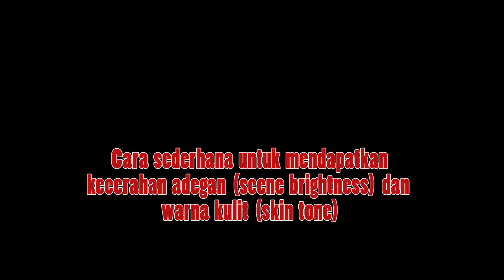"MENDAPATKAN SCENE BRIGHTNESS DAN SKIN TONE". Grabag TV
Petunjuk sederhana mendapatkan scene brightness (kecerahan adegan) dan skin tone (warna kulit) pada video anda